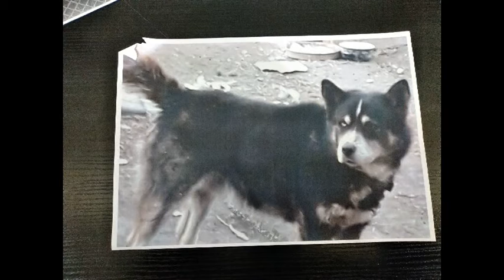Problem nisu psi lutalice vec vlasnicki psi neodgovornih vlasnika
super-info.rs

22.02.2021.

Problem nisu psi lutalice, već vlasnički psi nesavesnih vlasnika

U više od 90 posto slučajeva napada pasa, reč je o napadima vlasničkih pasa, a ne pasa lutalica, saopšteno je na današnjoj konferenciji za medije koja je usledila nakon sprovedene opsežne istrage nakon nemilog događaja u kom je ovakav napad prouzrokovao teške telesne povrede sugrađanke koja je zbog ozbiljnosti povreda morala biti hospitalizovana. Pas je identifikovan, oduzet od vlasnika i smešten u Prihvatilište za pse i mačke, a istragu vodi tužilaštvo.

- Bile su mobilisane sve službe da rasvetle pozadinu ovog slučaja. Odmah po nemilom događaju imali smo sumnju koja je kako se ispostavilo i bila opravdana. Nisu u pitanju psi lutalice, već vlasnički psi, rekao je gradonačelnik Subotice Stevan Bakić, koji je sa današnje konferencije za medije uputio još jedan apel građanima da budu odgovorni vlasnici kućnih ljubimaca, da ih ne napuštaju i da ih ne zlostavljaju, a povređenoj sugrađanki koja je puštena na kućno lečenje Grad će pružiti svu neophodnu pomoć.